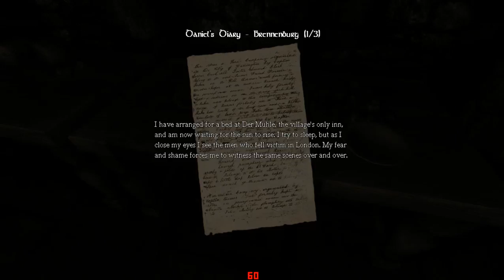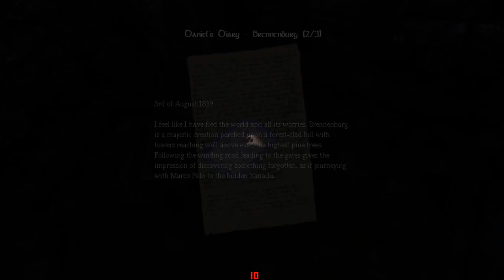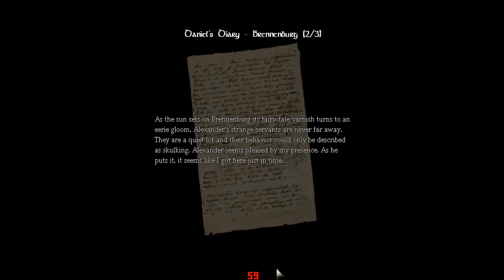'Amnesia: The Dark Descent' Chapter 8: What Lies Within A Prison? (Death Mostly)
God he was so consistent in trying to kill my ass : (

Collaborated /w